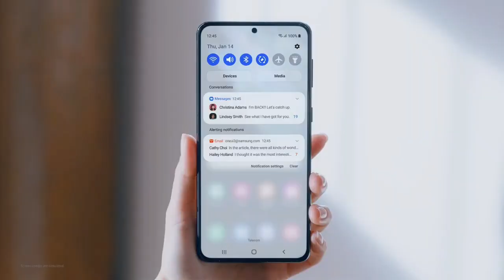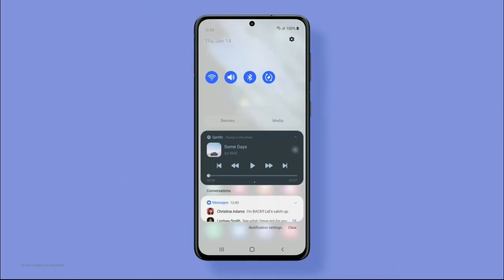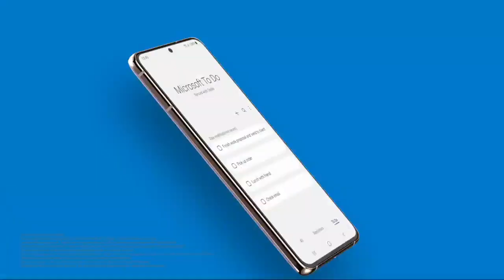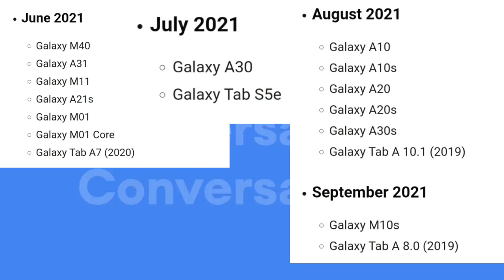Samsung A50 Android 11 OneUI 3.0 Updated | All Devices list | confirm Release date 🔥🔥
Samsung Android 11 OneUI 3.0 Updated All Devices list | confirm Release date 🔥🔥

so guys is video ka andar mein ap logo ko Samsung phones ki Android 11 Updated ka FULL DEVICES Release List dekhaya hai or And All Devices ka Release date Ke baramein Bathaya.

please watching the  full video
video ke andar Puri junkari bataya hai.. dhaklana